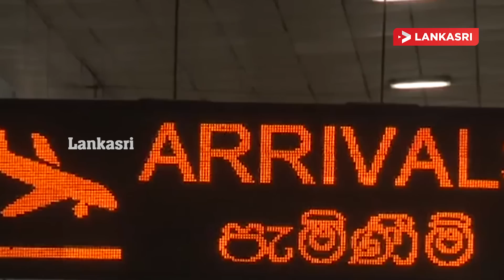இலங்கையின் இன்றைய முக்கிய செய்திகள் - 17.01.2021 | Srilanka Tamil News